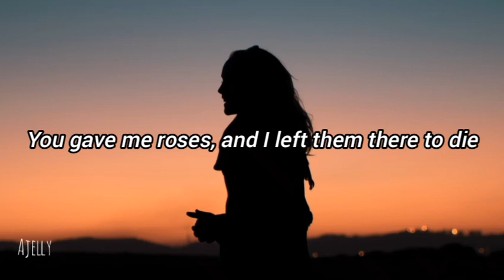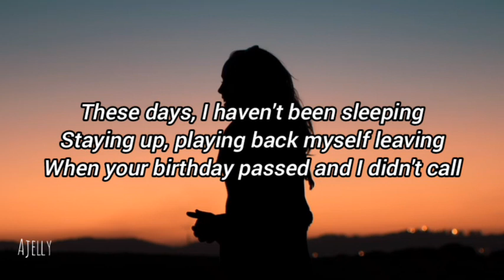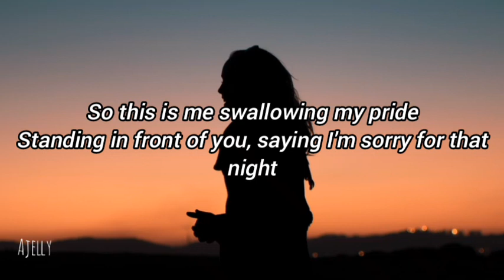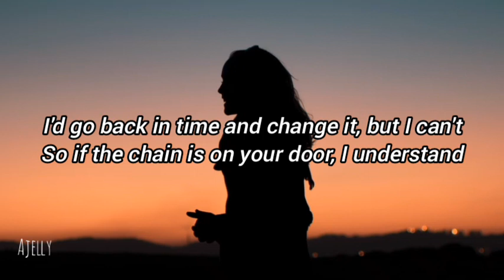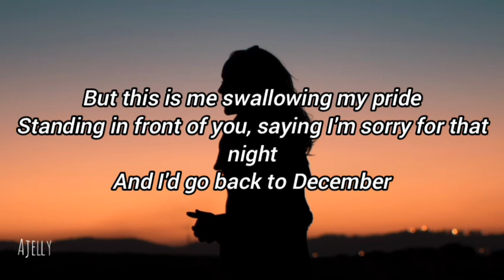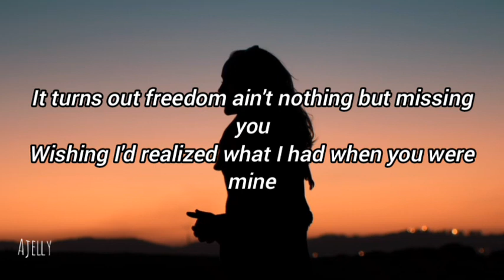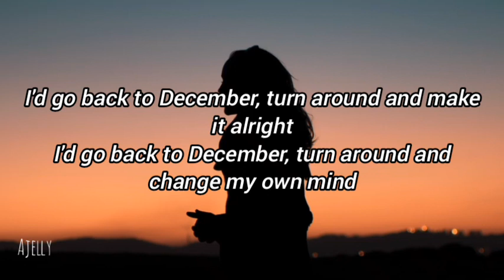Back to December - @TaylorSwift Lyric Video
Song title - Back to December
Artist - @TaylorSwift

Cttro. background photo